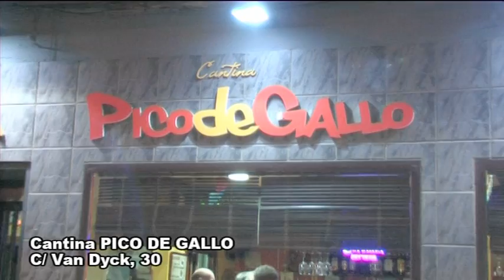cantina pico de gallo salamanca